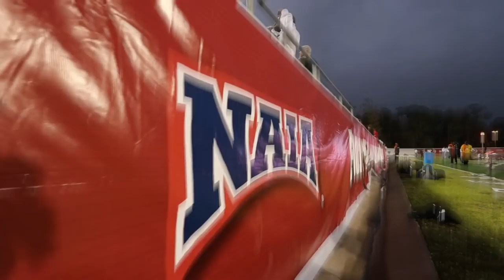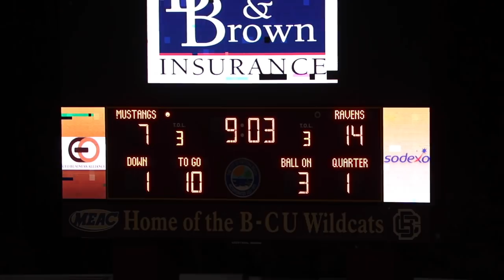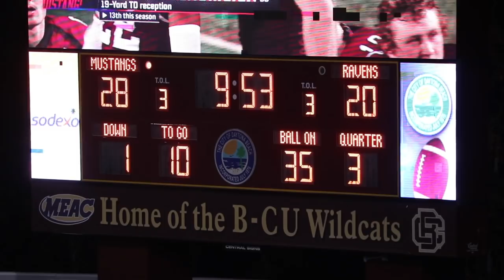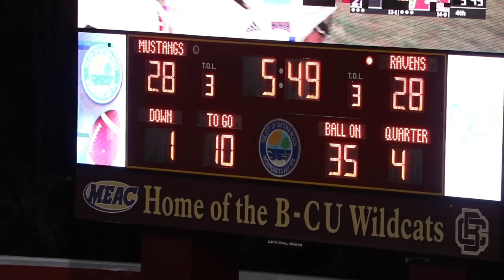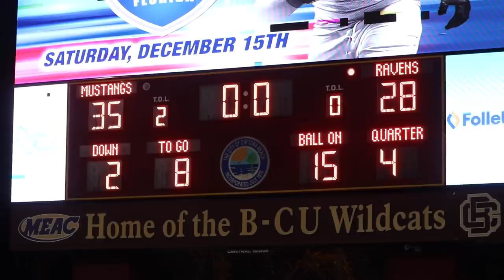🔥NAIA National Championship - No. 1 Morningside (Iowa) Vs No. 7 Benedictine (Kan.) - CRAZY game!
63rd annual NAIA Football National Championship  - Trent Solsma threw four touchdown passes, including a 16-yard scoring pass to Connor Niles with 1:29 left to play, that got Morningside over Benedictine 35-28. A tight and well fought game!

Arnijae Ponder had 134 yards rushing and a score on 30 carries for top-ranked Morningside (15-0).

Morningside (15-0)
QB Trent Solsma -- 2018 NAIA National Football Player of the Year; 5,097 yards passing, 68 touchdowns, 6 interceptions
WR Connor Niles -- 146 receptions, 2,475 yards, 31 touchdowns
LB Joel and Jacob Katzer -- siblings have combined for 211 tackles, 27.5 TFL, 7 sacks and 3 interceptions
Benedictine (13-2)
QB Shaefer Schuetz -- 2,828 yards passing, 32 touchdowns, 9 interceptions
RB Marquis Stewart -- 208 carries, 1,508 rushing yards, 18 touchdowns
LB Jalen James -- 91 tackles, 10.5 TFL, 4.5 sacks, 1 INT

Follow Gova Sports on Social Media!!